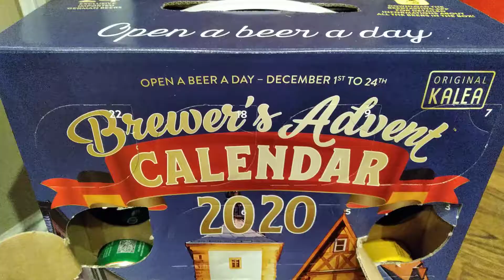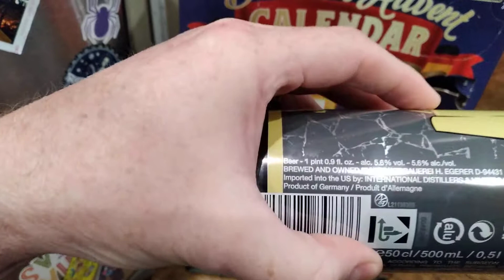Brewer's Advent Beer Calendar 2020 Day 4 Intro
Advent calendar from Costco, unveiling day 4 beer